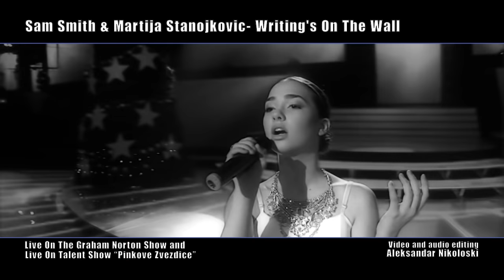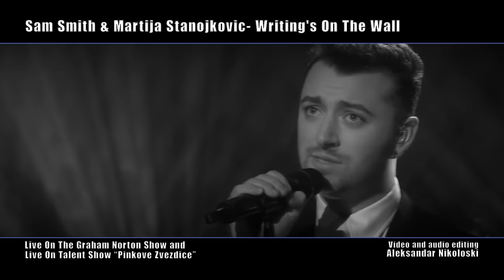Sam Smith & Martija Stanojkovic - Writing's On The Wall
Live On The Graham Norton Show & Live On The Thalent Show "Pinkove Zvezdice"